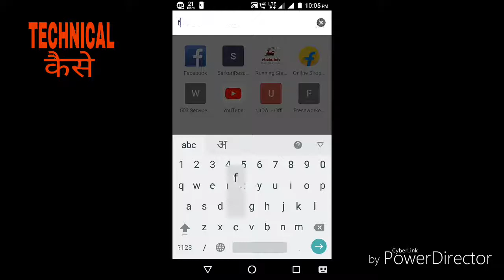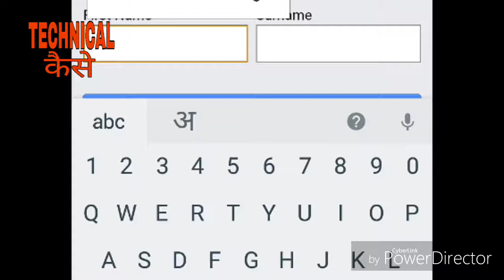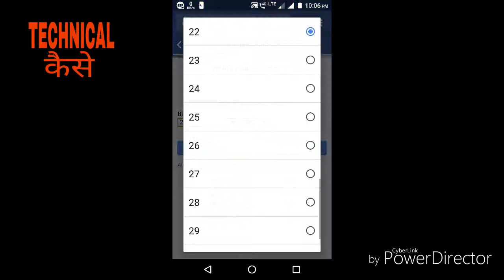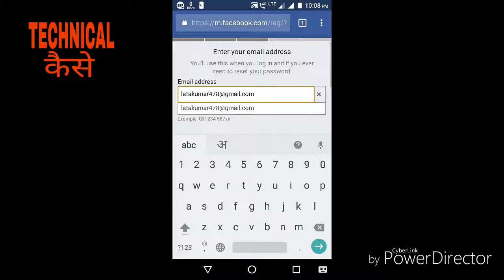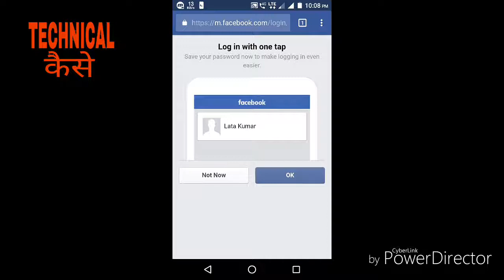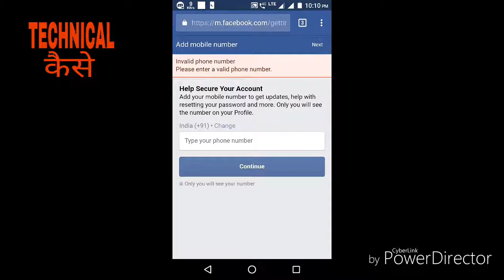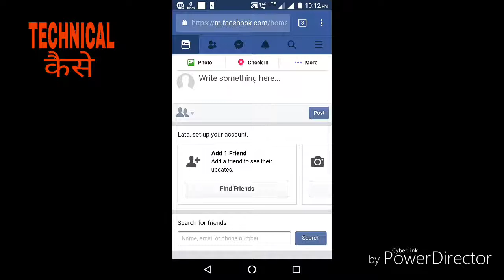FACEBOOK KYA HAI,FACEBOOK KAISE BANATE HAI.?by technical kaise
FACEBOOK KYA HAI,FACEBOOK KAISE BANATE HAI.?Technical kaise channel ke madad se aaj aap facebook ka account banana sikhenge dosto.

फेसबुक का अकाउंट कैसे बनाते है आज आप सीख लीजिये टेक्निकल चैनल के हेल्प से और अपना एक अकाउंट फेसबुक पर बना लीजिये दोस्तों

Gmail kaise banaye link here-